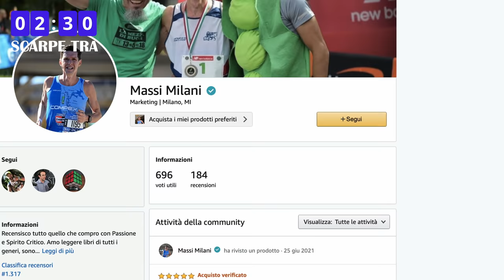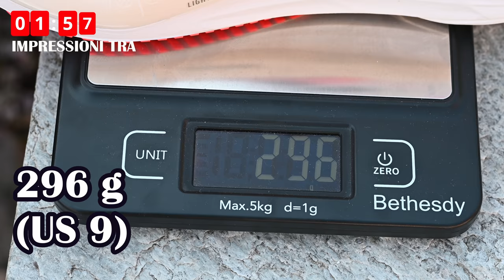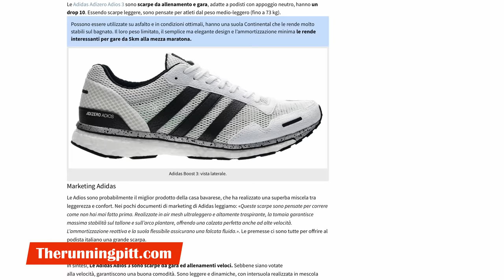Scarpe adidas da running | come sono cambiate in 12 mesi?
Le scarpe adidas sono cambiate sostanzialmente negli ultimi 12 mesi, oggi apriamo una nuova scarpa e ne commentiamo le caratteristiche principali. Ma cos'è cambiato veramente?

Dove racconto le principali recensioni dei miei gadget:

⏱️BOSTON 10⏱️
ecco i principali retailers online dove acquistare per supportare il canale:

►Scarpe Allenamento A3: New Balance 1080 v11
►Scarpe Intermedie A2: New Balance Fuelcell Rebel v2
►Scarpe Gara A1: Vaporfly Next %